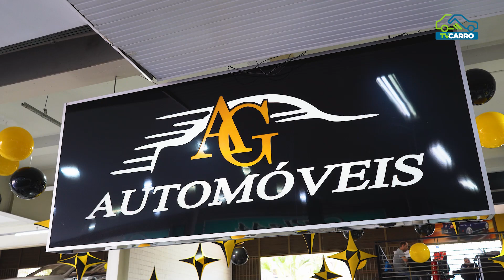AG AUTOMÓVEIS - HONDA FIT LX 2014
@agautomoveis : A Chave para o Seu Novo Carro!

Explore nossa seleção de veículos novos e seminovos, com qualidade certificada e preços imbatíveis. Desfrute de condições de financiamento facilitadas e um atendimento personalizado que faz a diferença. Venha até a AG Automóveis e encontre o carro dos seus sonhos!